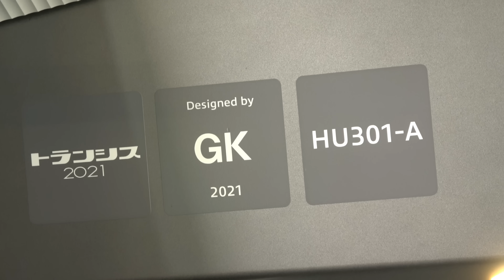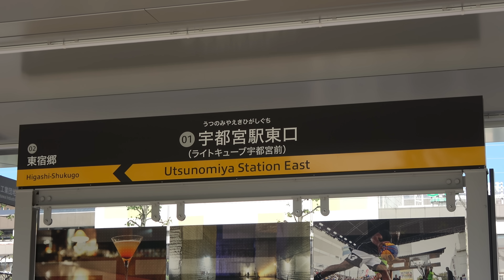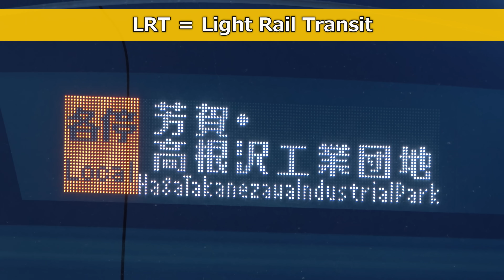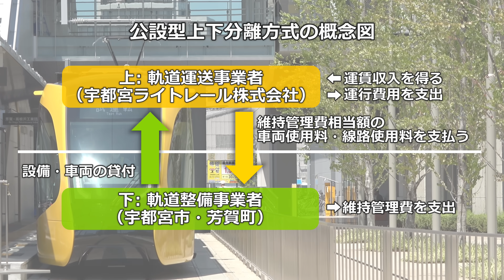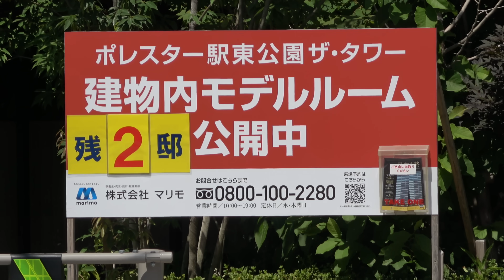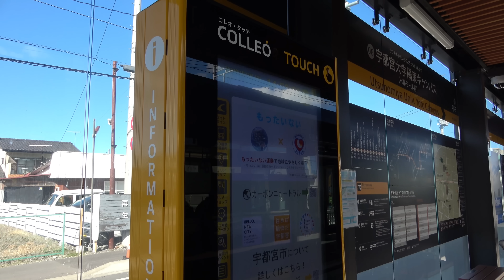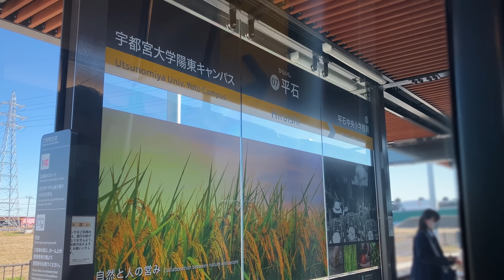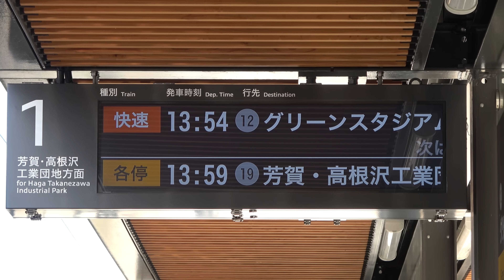【第6回前編】大成功した新路線の今 激化する混雑と不足する〇〇 建設が決まる巨大施設とは｜ライトライン(芳賀・宇都宮LRT)【小春六花】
●ライトラインの再生リストはこちら

●チャプター
0:00 オープニング
0:17 宇都宮駅
1:10 朝ラッシュの混雑
3:50 LRTと旧来型の路面電車の違い
5:51 開業までの経緯
6:47 運営方式・建設費・開業後の実績
8:11 悪化する混雑・乗車システム
9:27 沿線の様子
10:46 マンション開発
11:43 道路工事
12:40 宇都宮大学陽東キャンパス(トランジットセンター)
14:48 立体交差
15:31 平石停留場(トランジットセンター)
16:20 施設拡張・公園整備計画

このチャンネルでは、鉄道の路線や駅、車両などを丁寧に解説しています。
全ての動画にYouTubeの字幕をつけているので、字幕オンでもご視聴いただけます。
首都圏を中心にしつつ、日本全国出張します。